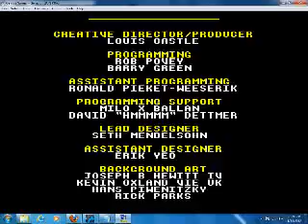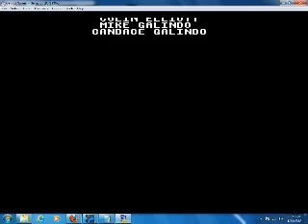The Lion King Walkthrough Sega Genesis 10/10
My Lion King game Walkthrough for Sega Mega Drive/Genesis released in 1994. This game is exactly based on the Movie of the same name by Walt Disney Company. This game is 2D side Scrolling in which you control Simba & help him start his adventure from Pride Land to finally the Pride Rock. This game consists of 10 Stages just like Aladdin & Jungle Book.
Enjoy Simba Mighty Adventure in this playthrough & leave a like for my effort.